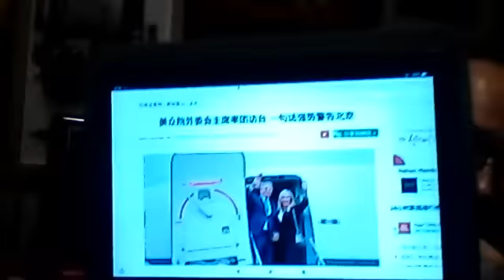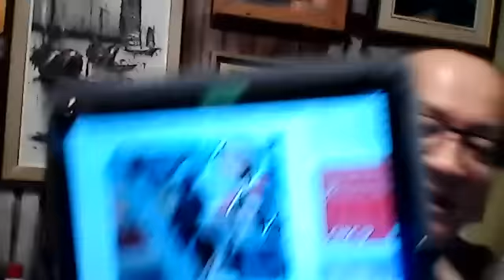彭丽媛主导习政权外交，彭丹巩丽先行，山东舰被台军看出破洞，七国制华